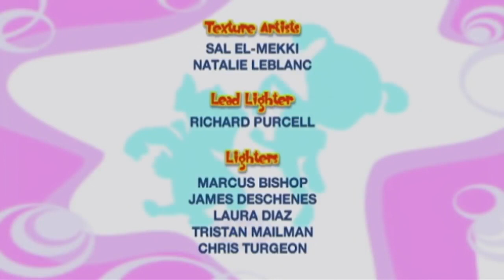10 marzo 2024(29) il pirata mangia frutta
[v-s.mobi]mondo di bo in italiano (Bo e la patooty fruttato)720p.mp4